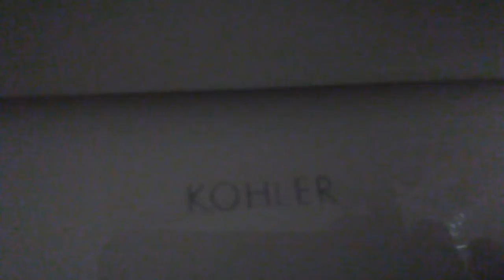#180: awesome 1987 Kohler well worth!